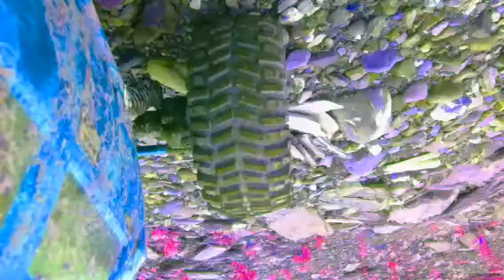Take 2 video editing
Frankenstein